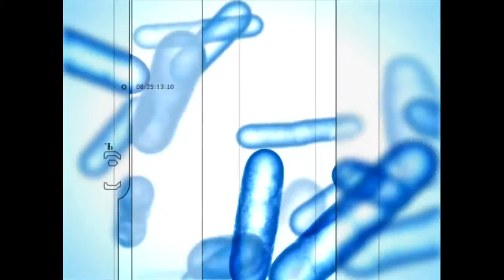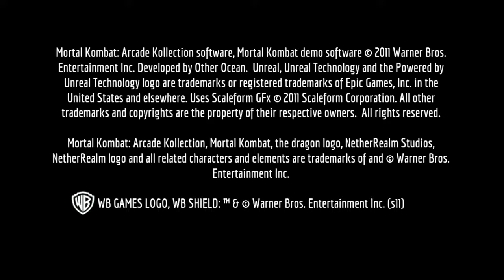Xbox Test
Testing out the HD PVR 2 for Xbox game play.